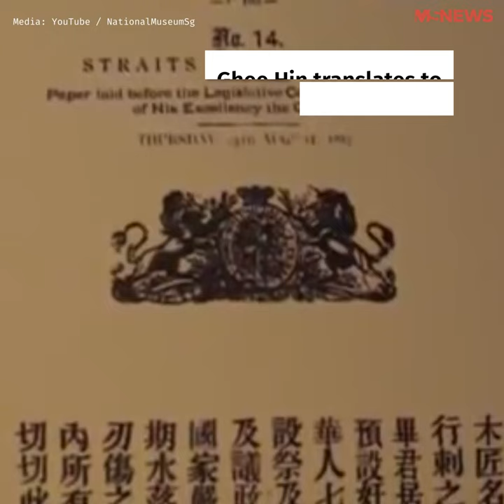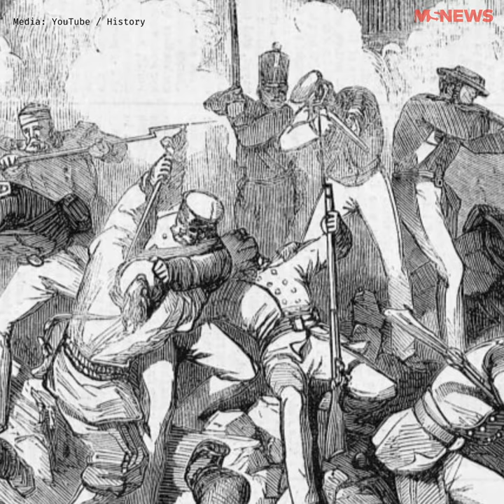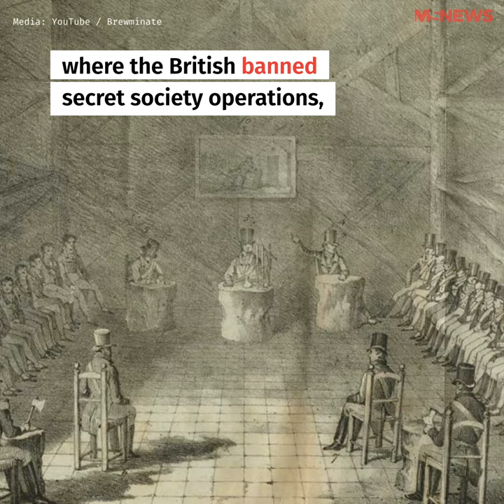Singapore's First Secret Society: The Ghee Hin Kongsi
Striking terror through violence, the Ghee Hin Kongsi ruled the streets of pre-colonial Singapore until the British eradicated their appeal.

Follow the rise & fall of the country's oldest & largest secret society.